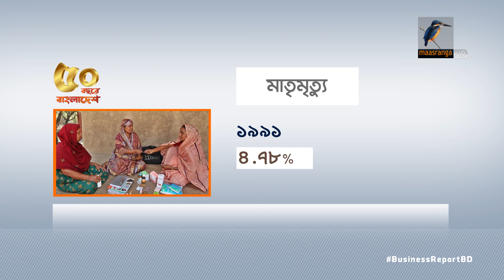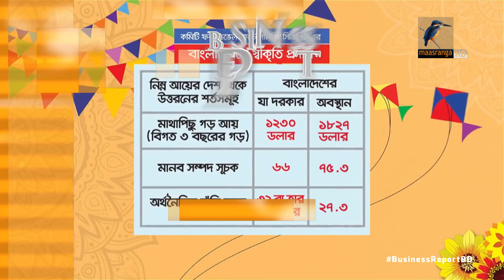৫০-এর সাফল্য দারিদ্র বিমোচন | Bangla Business News | Business Report 2021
৫০-এর সাফল্য দারিদ্র বিমোচন | Bangla Business News | Business Report 2021

স্বাধীনতার ৫০ বছরে, দারিদ্র বিমোচনে বাংলাদেশ পরিনত হয়েছে বিশ্বের রোল মডেলে। মাথাপিছু আয় বেড়েছে ১৫ গুন। বড় উন্নতি হয়েছে, গড় আয়ু, শিশু আর মাতৃস্বাস্থ্যের মতো মানবসম্পদের সূচকগুলোতে। সরকারি-বেসরকারি যৌথ উদ্যোগে এই সফলতা এসেছে বলে মনে করেন বিশ্লেষকরা...

Camera: Bacchu Mridha, Mizanur Rahman.
Editing: Mahbub Alam Shohag.
Graphics: Debashis Roy.
Post Production: Mahafujul Hasan Sajib.
Producer: Emdadul Jahid.
Channel: Maasranga Television.